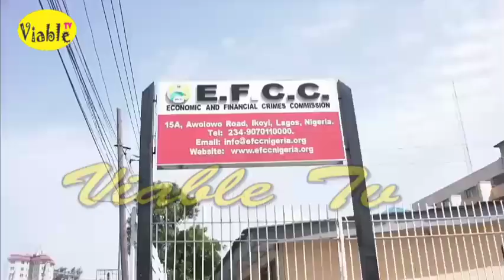Before President Tinubu Order, See How DSS Barricade EFCC Office In Lagos State